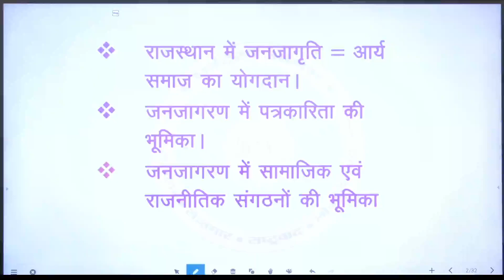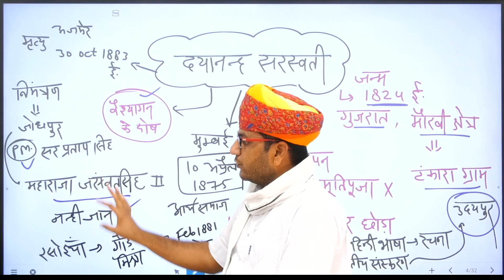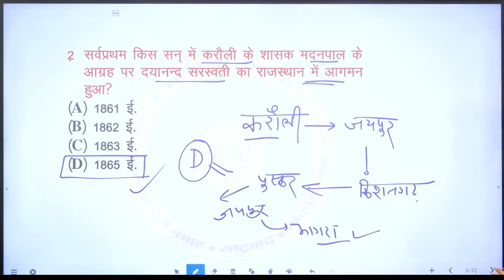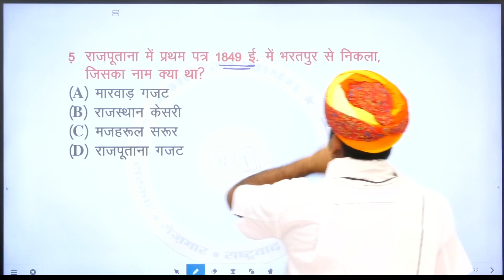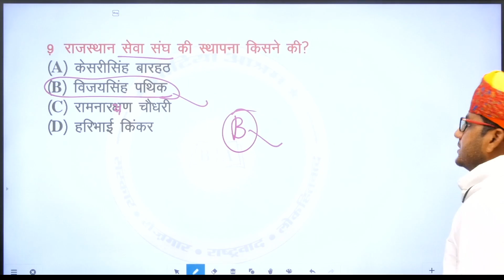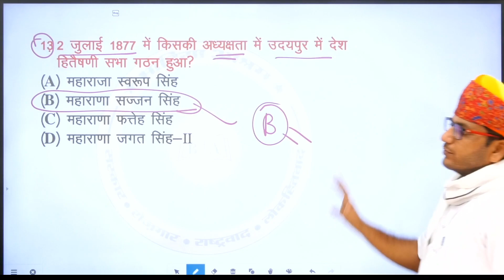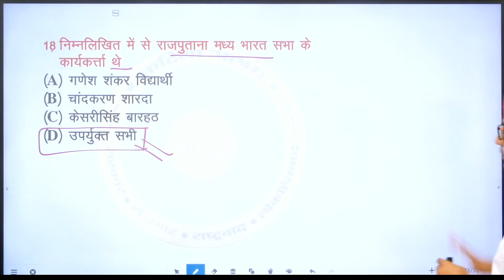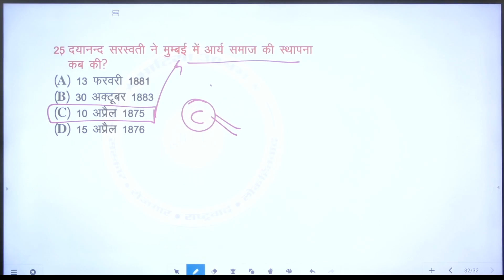राजस्थान का इतिहास # राजस्थान में जनजागरण सभी प्रतियोगी परीक्षाओं हेतु महत्वपूर्ण | BHATIA ASHRAM